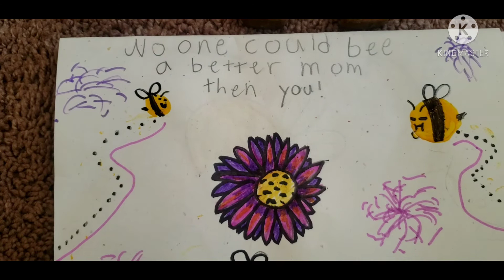MAY PASURPRISE SI DAUGTHER|HAPPY MOTHER'S DAY TO ALL MOTHERS IN THE WORLD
All over the world are celebrating Mother's Dau today! Today,my lil princess has a surprice after she went home from school.Im so happy what she write in her card.I was so touch because she always support me,encourage me and reminding me how im so blessed to have a daughter like her.Princess and casey is my strenght why i should work hard for them.I really miss my son and hopefully he is with us.